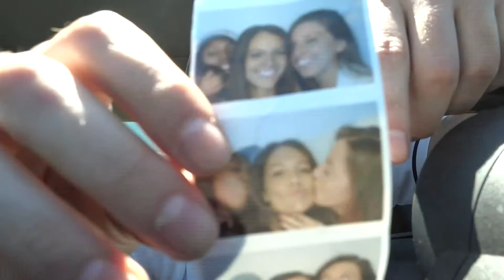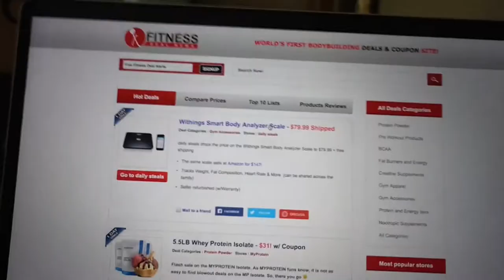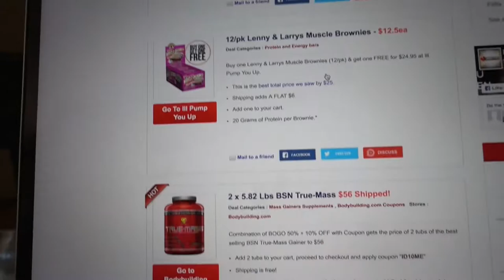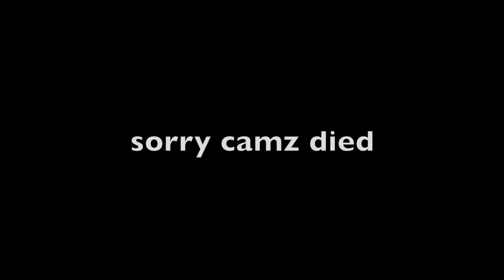Starting BDGE Vlog | Week 20 | How Ya Doin'